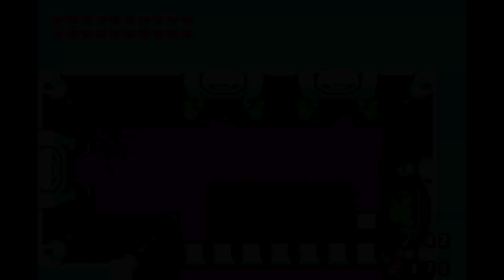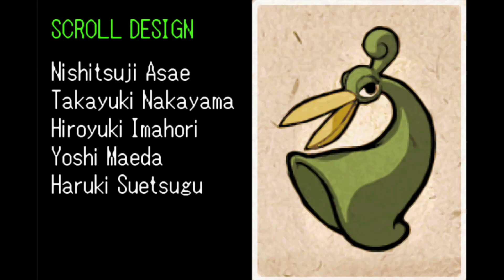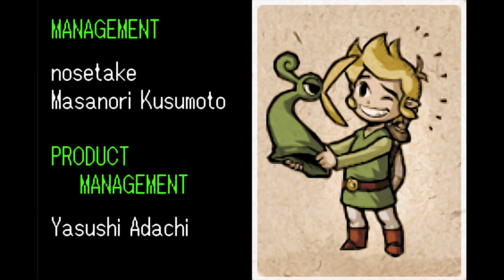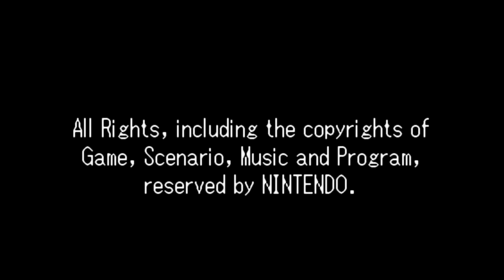[GBA] Zelda: The Minish Cap #29 - Dark Hyrule Castle - parte 2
➡Gameplay sem narração⬅

Neste capítulo nós finalmente enfrentaremos o Vaati e faremos com que a Princesa Zelda volte ao seu estado normal. Após o final do jogo, ainda faremos mais algumas coisas.

Sumário:
00:00 - Início
04:58 - Minichefe: Red Darknut
05:19 - Bússola
08:59 - Portal Vermelho
10:27 - Minichefe: Black Darknut / Portal Azul
11:37 - Minichefes: Silver Darknuts
13:32 - Minichefe: Red Darknut
15:30 - Minichefes: Silver Darknuts
17:37 - Minichefe: Red Darknut
20:28 - Chave Grande
22:07 - Minichefes: Red Darknuts e Black Darknut
24:11 - Chefe: Vaati
44:13 - Emprestando o seu Escudo para o Biggoron
58:24 - Concluindo a galeria de estatuetas da Loja de Estatuetas (Figurine Shop) e Calorv Medal (Medalha de Carlov)
01:04:05 - O Escudo Espelhado (Mirror Shield)
01:07:18 - Final